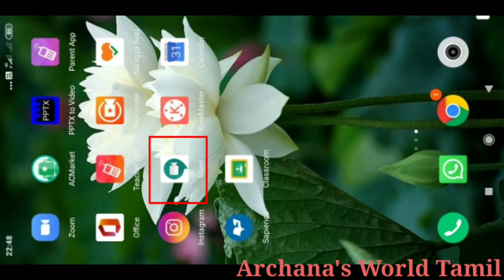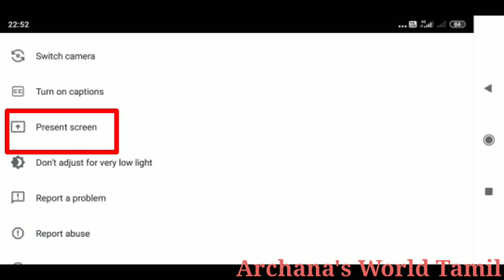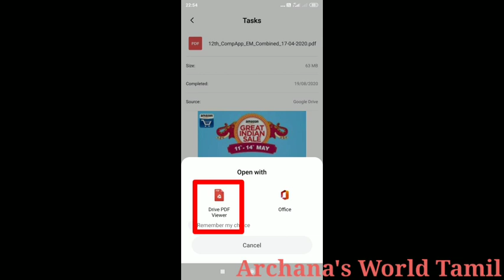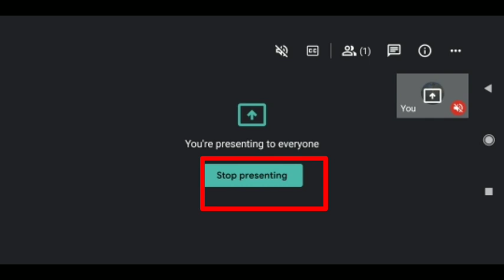Google Meet Present Screen & PPT Share in Tamil#GoogleMeet Present Screen&PPT Share in Mobileதமிழில்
Hi friends,
Google meet Present Screen & PPT Share in Tamil presentation by Android phone through presentation such like photo slide, power point presentation, Web searching.
How to use GOOGLE MEET in Tamil#How to create GOOGLE MEET ONLINE CLASS in Tamil#Google Meet in Tamil Hi friends,
Google Meet App எப்படி பயன்படுத்துவது. மேலும் video conferencing, meeting, online teaching class இதை வைத்து எப்படி எடுப்பது என பார்க்கலாம். How to use Google Meet app in Tamil for teaching, conference, meeting etc. Google Meet Android Google Meet PC